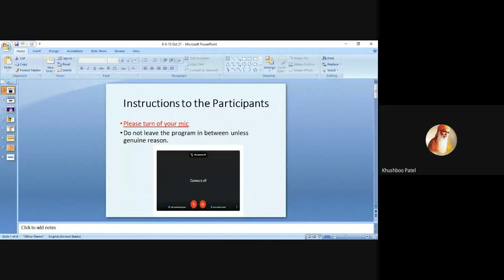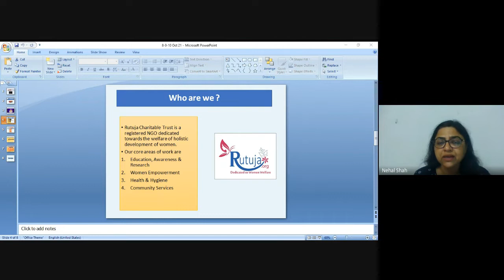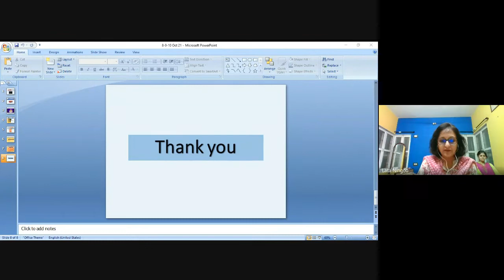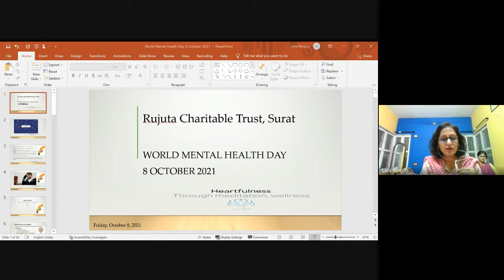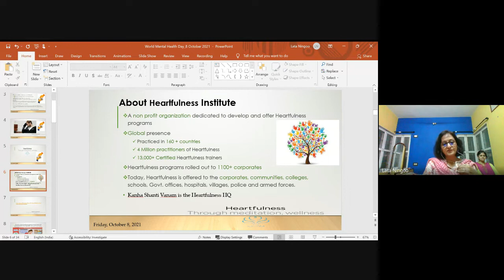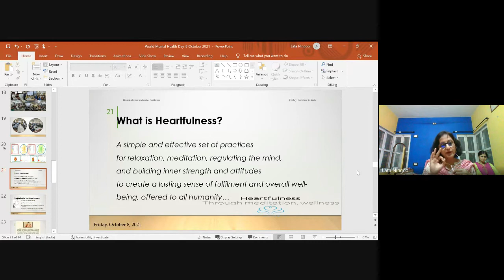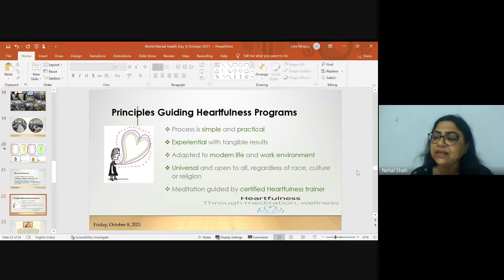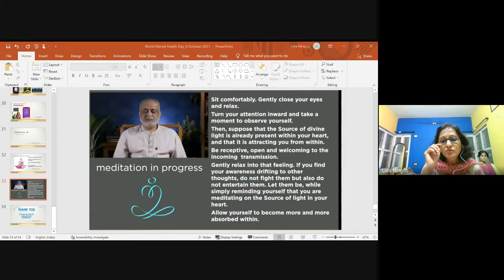Heartfulness Meditation Masterclasses Day 1 by Dr Lata Ningoo, Homeopath & Heartfulness Trainer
Heartfulness Meditation is a form of Meditation taught under the Sahaj Marg  all over the world. It has 3 type of practices, 1 is Heartfulness Relaxation & Meditation, 2nd is Cleaning & Rejuvenation  & 3rd one is Self Connect by a Heartfulness Prayer. It is supported by Divine Transmission throughout the meditative phase of a person. This practice was introduced to the participants on account of commemoration of World Mental Health Month October 2021 through Rutuja NGO with the help of Dr Lata Ningoo who is a Heartfulness trainer & practitioner past 13 years. By profession she is a Homeopath since last more than 20 years & is also a visiting faculty in Homeopath College, Vyara near Surat. Rutuja NGO is a dedicated organization for the welfare of women & continuously keep doing work for mental & social benefits of people at large. As an social outreach program, this 3 days' workshop was arranged free of cost open for all.